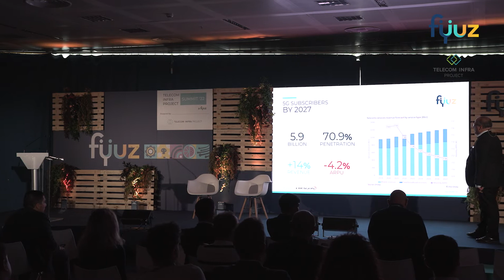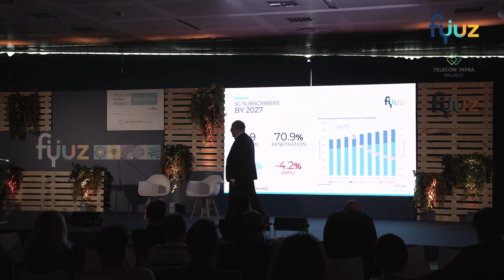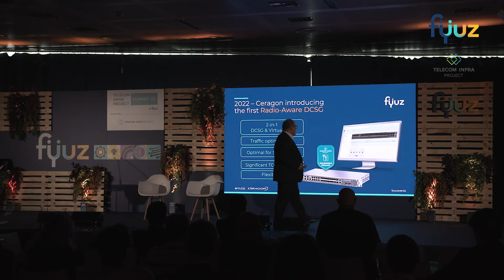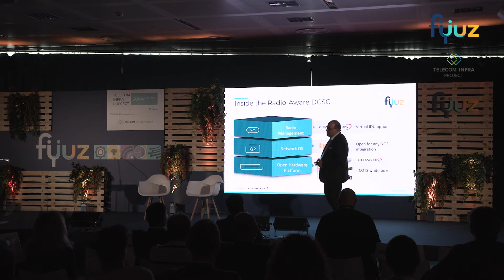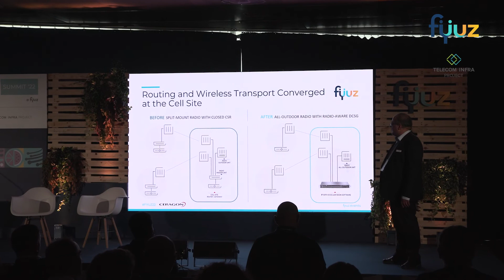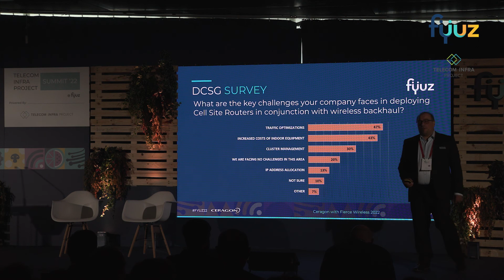Fyuz Day 2 Breakout: Fixed Broadband and Transport - Community Talks (Part 2)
Fyuz 2022 took place in Madrid from 25 to 27 October 2022. It provided a unique experience by combining technology with gastronomy to stir the attendee’s imagination. It was an event where leaders of open and disaggregated network solutions and the wider telecoms industry gathered to share and discuss recipes for success.

The following recording is from the breakout session on day 2 afternoon at Fyuz22. In this session, TIP’s vibrant community of industry players share their exciting journeys from around the ecosystem.

This video consists of presentation by Erez Aviv, Vice President Of Product Management, Ceragon Networks on ‘Merging Wireless and IP Transport at the Cell Site’.

The Telecom Infra Project (TIP) is a global community of companies and organizations that are driving infrastructure solutions to advance global connectivity. Founded in 2016, TIP is a community of diverse members that includes hundreds of companies – from service providers and technology partners, to systems integrators and other connectivity stakeholders. We are working together to develop, test and deploy open, disaggregated, and standards-based solutions that deliver the high quality connectivity that the world needs – now and in the decades to come.